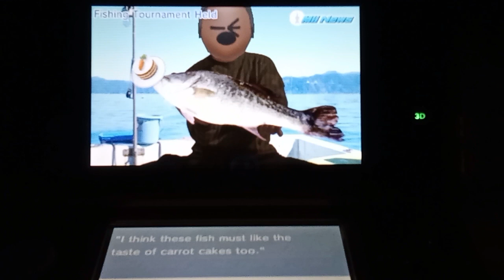Tomodachi Life - Fishing Tournament Held